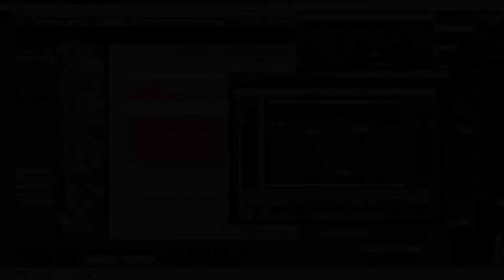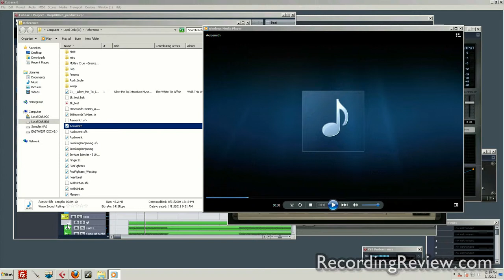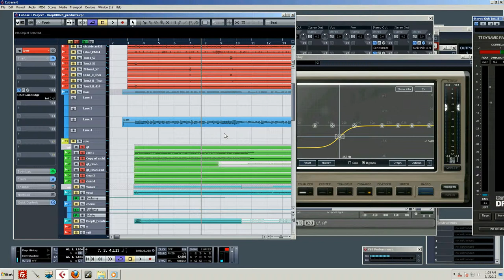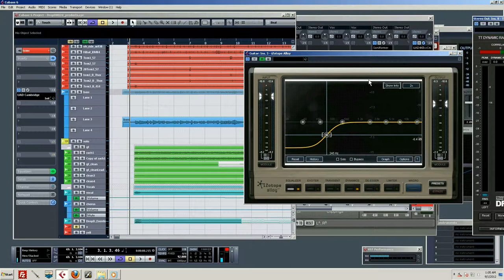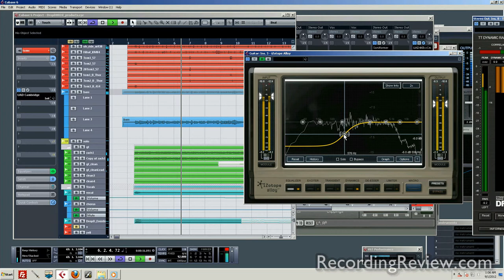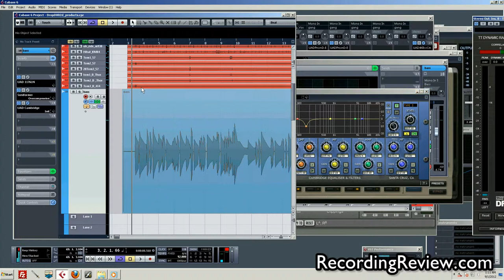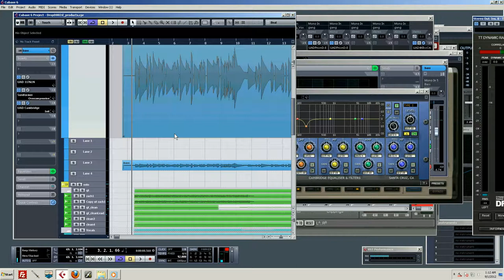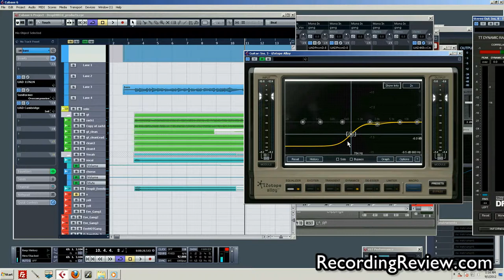Electric Guitar Mixing -The Aerosmith Effect-